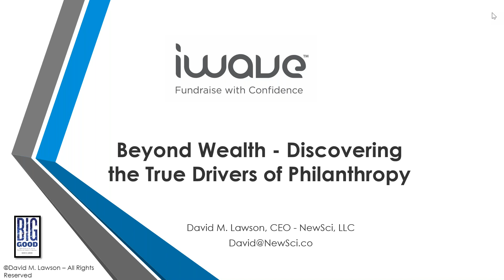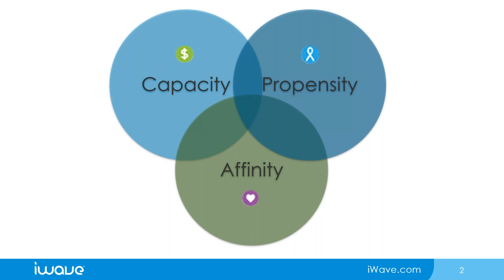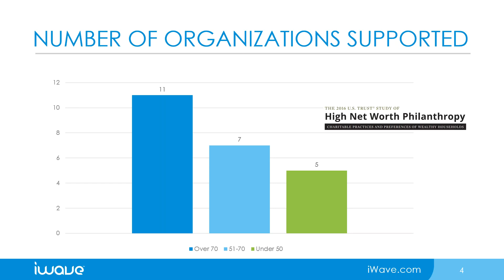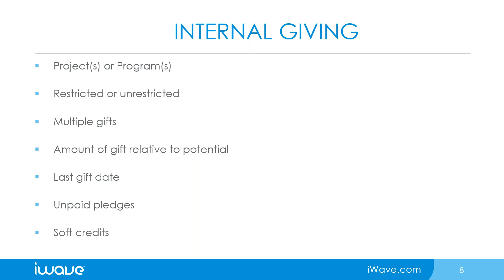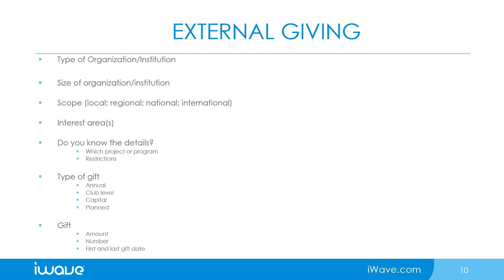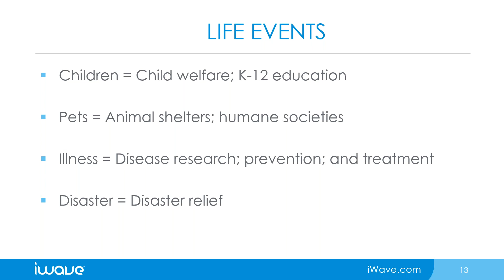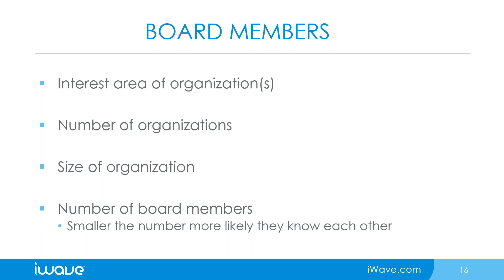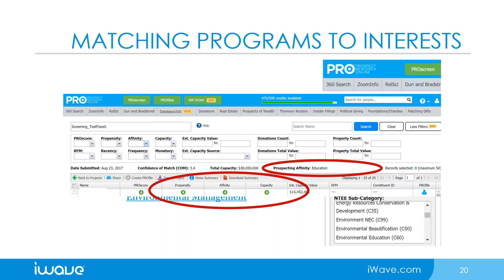Beyond Wealth: Discovering the True Drivers of Philanthropy